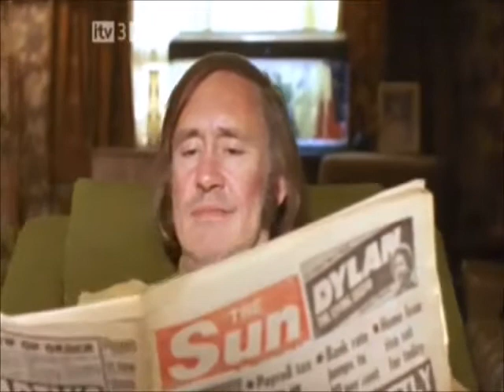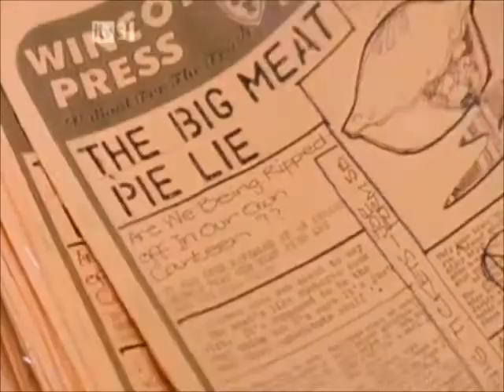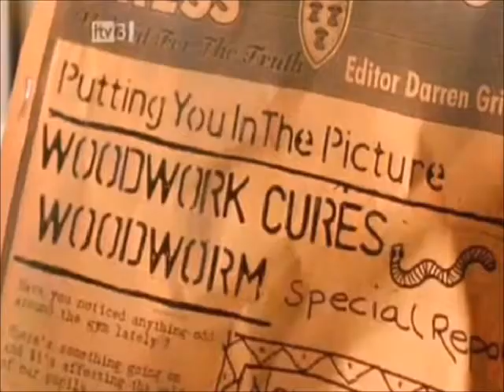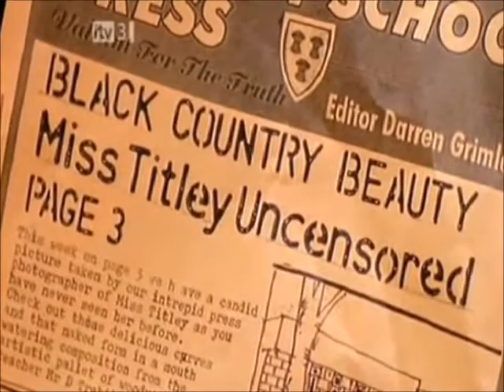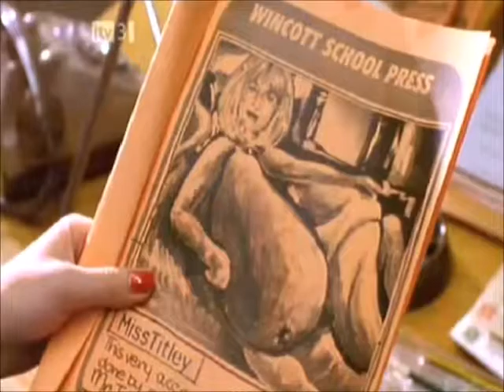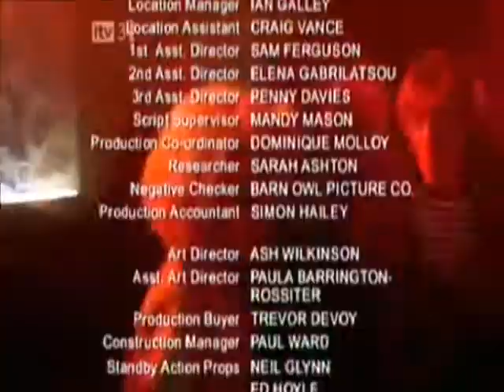The Grimleys - Forbidden Fruit (Series Three, Episode Five)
Darren (Ryan Cartwright) is made an investigative journalist as punishment for selling adult pictures in school.